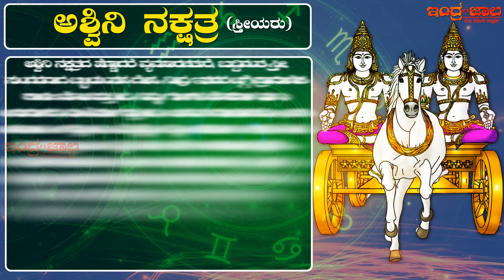ಅಶ್ವಿನಿದ ನಕ್ಷತ್ರ ಸ್ತ್ರೀಯರ ಜಾತಕ ಫಲ | ಅಶ್ವಿನಿ ನಕ್ಷತ್ರದ ಸ್ತ್ರೀಯರ ಗೋಚಾರ ಫಲ | Ashwini Nakshatra Women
Ashwini Nakshatra females tend to be very intelligent and quick-witted. They are excellent problem solvers and are not afraid to take on new challenges. They are also very resourceful and can often find creative solutions to even the most difficult problems.